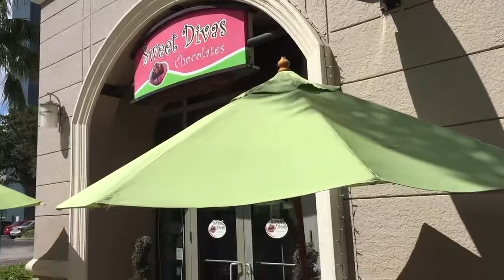Sweet Divas - Chocolate Amaretto Ice-cream - Muffins - Assorted Treats!! !!!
The Chocolate Amaretto Ice-cream at sweet Divas Chocolates is divine! The consistency is smooth, rich and creamy! Similar to a Gelato!! Its made with the freshest local ingredients and has no preservatives! If you love Chocolate you will definitely love this Ice-cream!

Maybe some Ice-cream in your city tonight or soon?!?

In This Clip:

Sweet Divas Array of items and Chocolate Amaretto Ice-cream
Feed Your Belly Feed Your Soul ➡️ IG: @feedyourbellyfeedyoursoul

Food Adventures that will Inspire your next meal, while nourishing your soul!

Always Contact the establishment to ensure location, hours and menu options. I hope you have a wonderful experience when you have your next sweet treat!

If you would like to financially support the expansion of this platform, my youtube channels and help those in need around the world please give here:

Name of Song: Shine